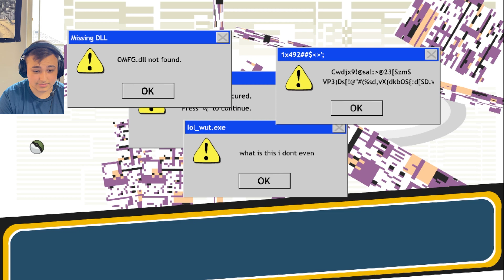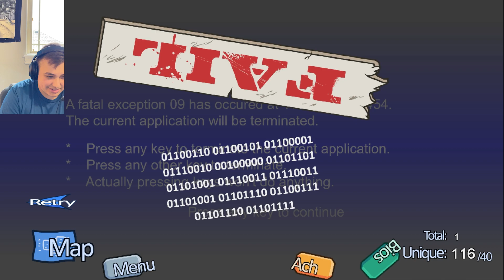Running From the Police! | 3 | Stealing the Diamond